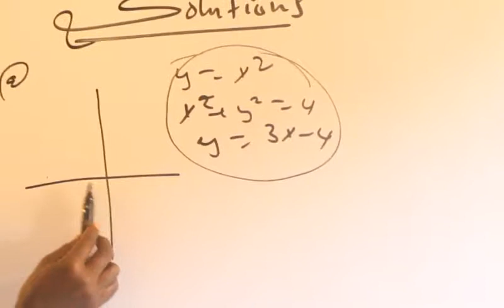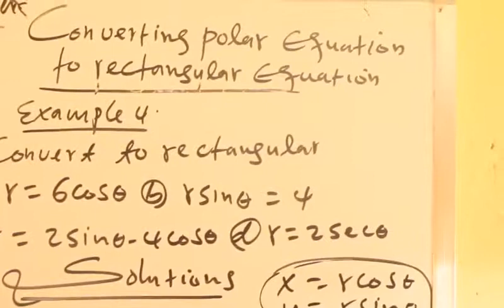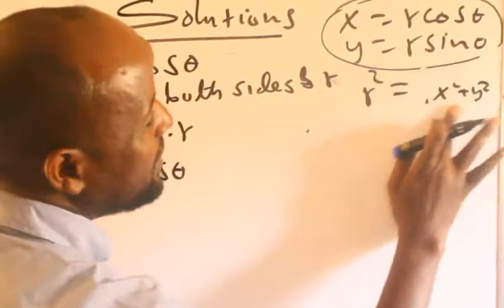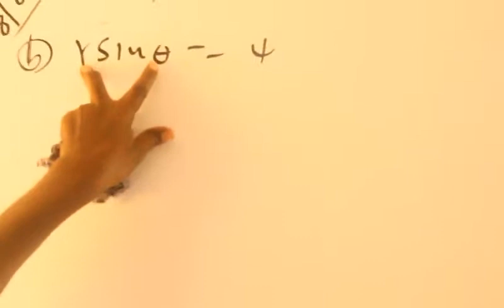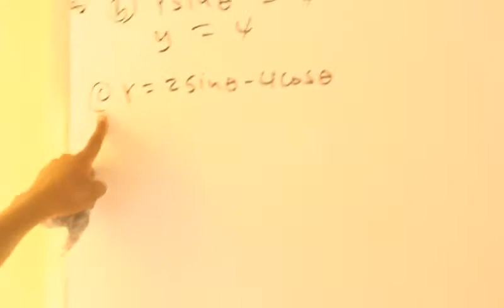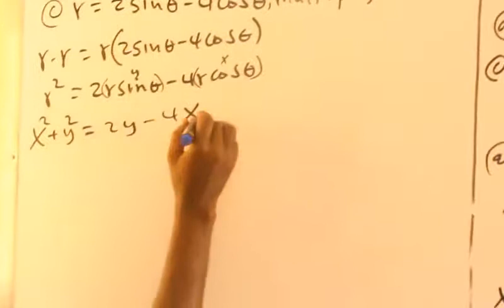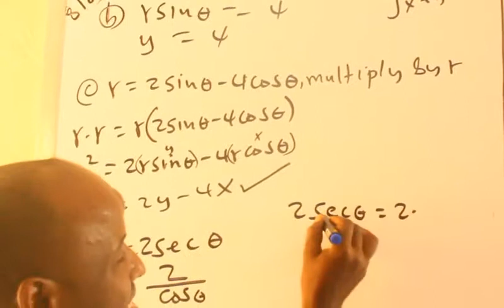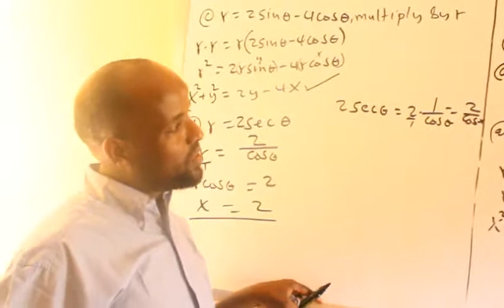Polar Coordinates (casharka 4aad):Maxamuud Cali Aaden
Converting Polar Equations to Rectangular